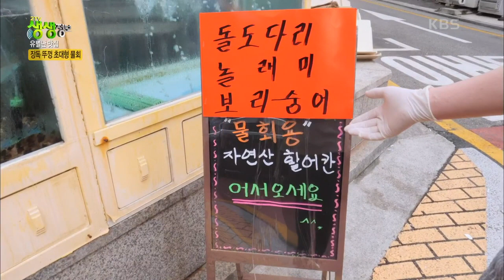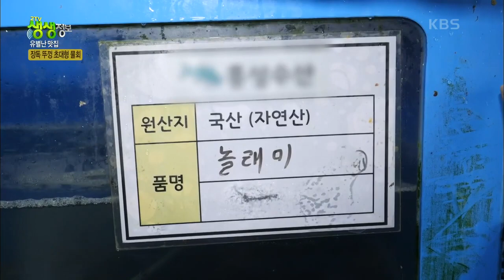[2TV 생생정보] 크기도 왕! 맛도 왕! 장독 뚜껑 ‘초대형 물회’ | KBS 210706 방송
[유별난 맛집] 크기도 왕! 맛도 왕! 장독 뚜껑 초대형 물회
숭어, 도다리, 전복, 해삼, 낙지, 멍게 등 회&해산물이 무려 8종!
자연산 활어만 직접 선별하여 공수한 재료
자극적이지 않는 물회 국물의 비법은?!
20210706